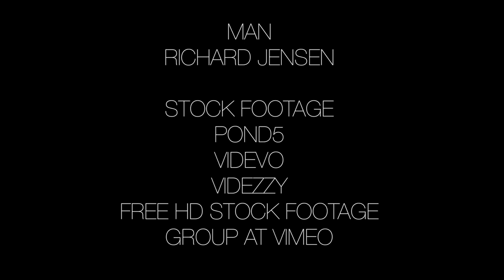The Kuleshov Effect 2017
The Kuleshov effect is a film editing (montage) effect demonstrated by Soviet filmmaker Lev Kuleshov in the 1910s and 1920s. It is a mental phenomenon by which viewers derive more meaning from the interaction of two sequential shots than from a single shot in isolation.

September kind of kicked my ass.
The script I wrote didn't turn out that well and any time I may have had to rewrite was taken up with dealing with clearing the apartment so a crew could come in and replace the carpet.
I had to come up with something fast. And immediately, I came up with two things that had been on my mind for the last couple of weeks.
Donald Trump and Russian Film Theory.
Yeah, that's how my mind works in a nutshell.

Not much else to add. I was able to pull most of the clips from Public Domain sites. (Except for the Donald Trump clip which I had to buy from Pond5. Because, of course, I have to pay for his image because everything is awful and on fire and moist with Demon Semen.) And an additional ten bucks for the human skull replica. (The grand total for the short was $35 bucks. Top THAT, Roger Corman!)

Additional Trivia Tip. The font I used is the same font Stephen Soderbergh used for SOLARIS.